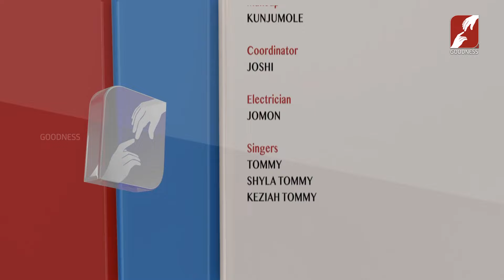JUBILATE | EPI 187 | REV FR BIJU KOONAN VC | GOODNESS TV